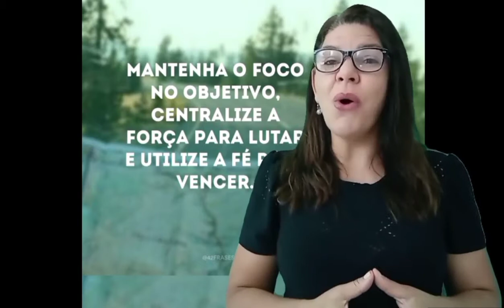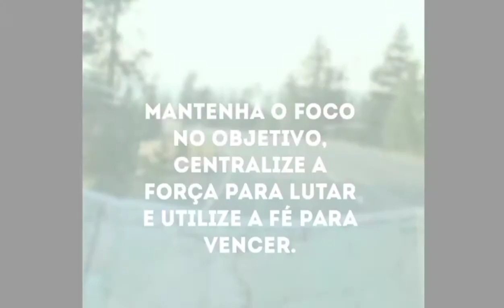Uvas ou Gigantes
Josué e Calebe foram uns dos 12 espias enviados por Moisés para espionar a terra de Canaã, a Terra Prometida. Ao contrário dos outros espias eles tiveram coragem, fé e determinação para conquistar o que Deus havia prometido a eles.